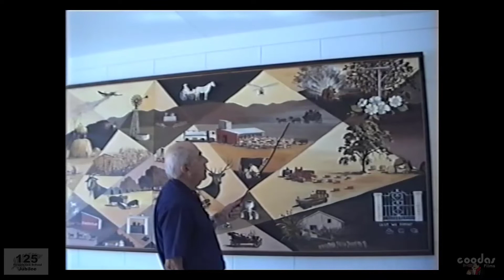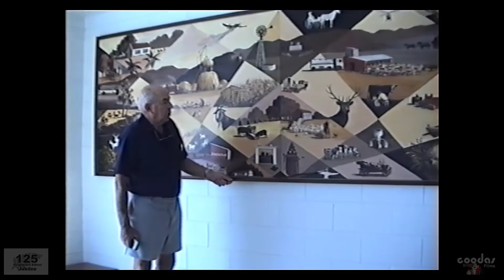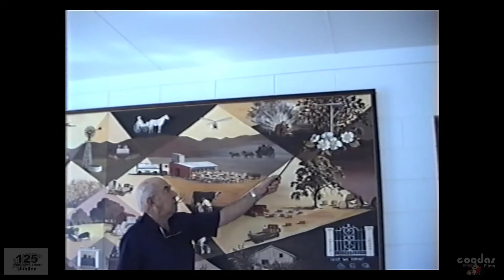Pongakawa 125th Jubilee Memoirs in the Marquee - Gary Benner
This video contains the a talk given at the 125th Jubilee on Sunday the 25th February 2017.

Gary talks about his family history, the origins of this branch of the the Benner family who came from County Kerry, Ireland, and before that Germany.

Gary then plays a video filmed by Andrea Marsh of a talk by his father Vernon, explaining the mural his mother Renee painted, and that is displayed in the entrance to the School Hall.